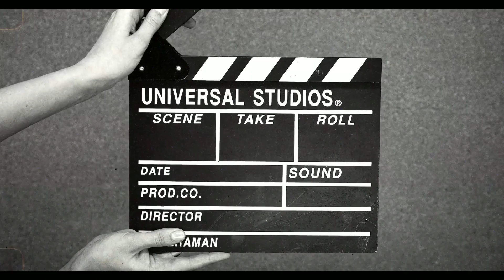ORANG INI PUNYA KEKUATAN UNTUK MENGUASAI DUNIA MELALUI SEBOTOL PARFUME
seorang pria yg memiliki indra penciuman tertajam di dunia , sehingga akhir nya membawa diri nya menjadi psikopat paling berkarisma , membuat parfum dr semua korban nya . saya sendiri sangat menyukai cerita yg di tampilkan di film ini , salah satu film favorit saya. smoga suka ya .